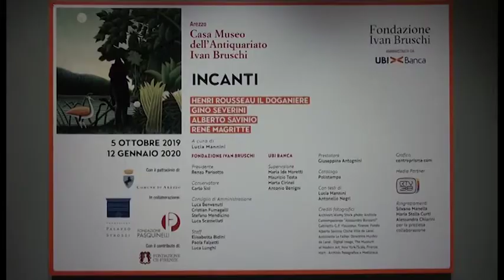Gli "Incanti" di Casa Bruschi: il suggestivo fuori mostra di Palazzo Strozzi